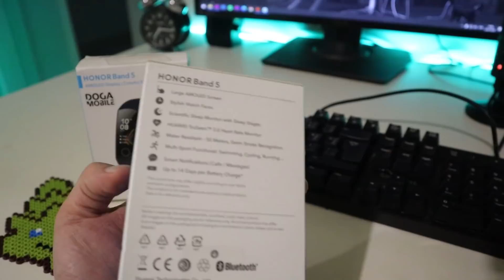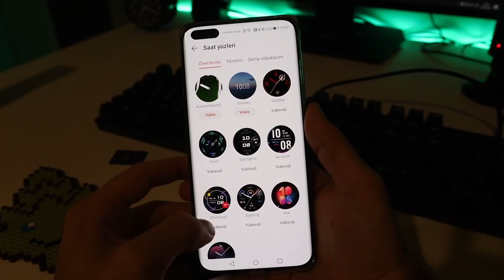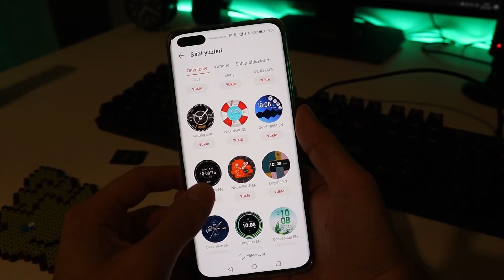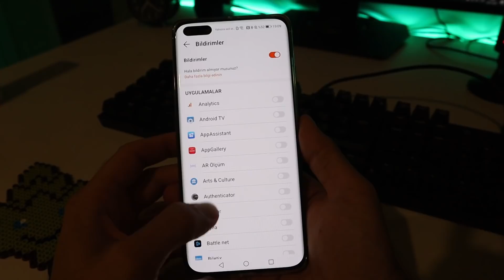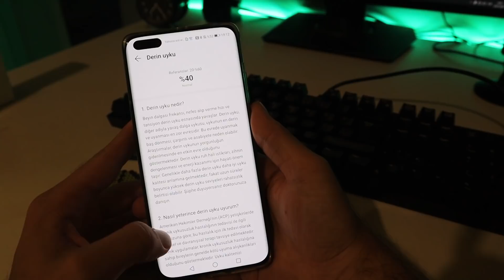Akıllı saat lüks mü, ihtiyaç mı? (Honor MagicWatch 2)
Bu videoda "akıllı saat lüks mü, yoksa ihtiyaç mı?" sorusunu cevaplandırdım ve akıllı saatin gündelik hayatımda bana neler sunduğundan bahsettim.